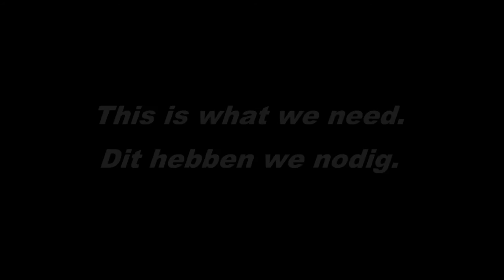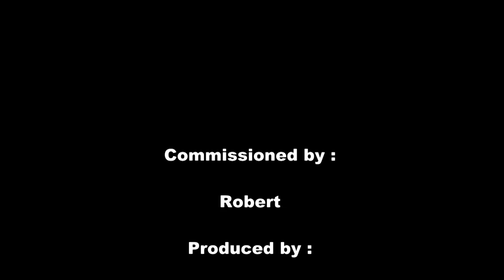How to make a simple trailer hook on spinnerbait and catch more pike (gopro)